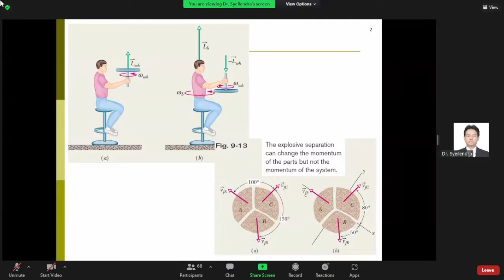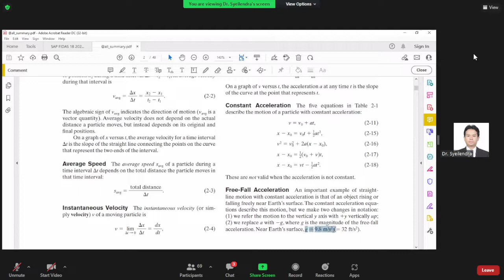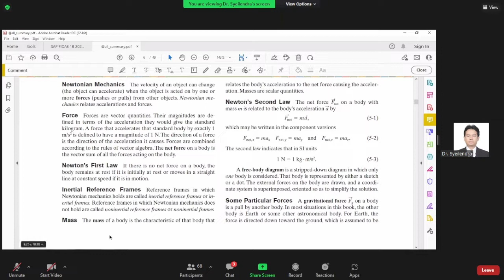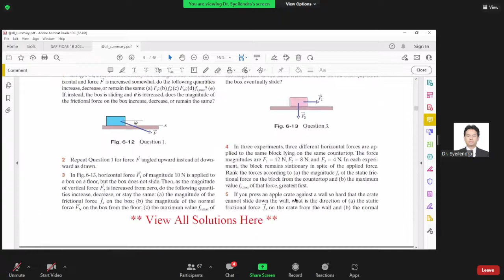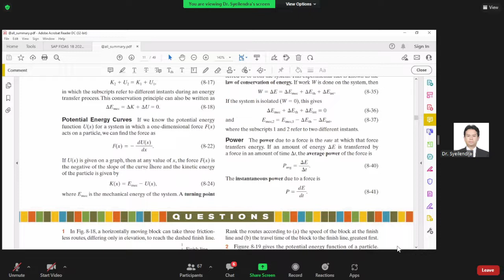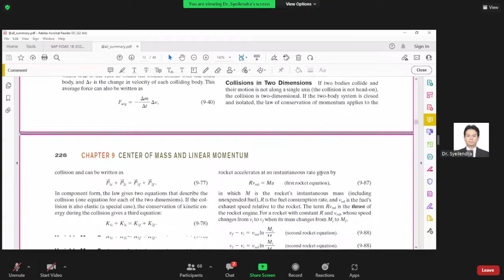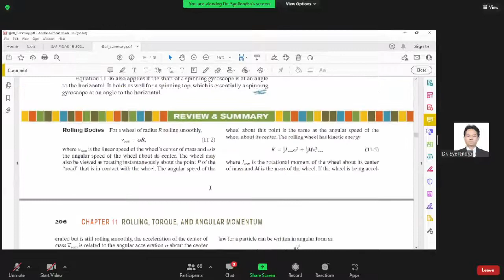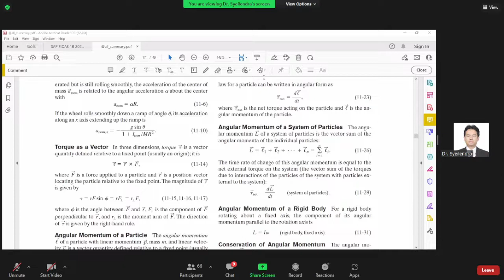FISIKA 18 OKTOBER